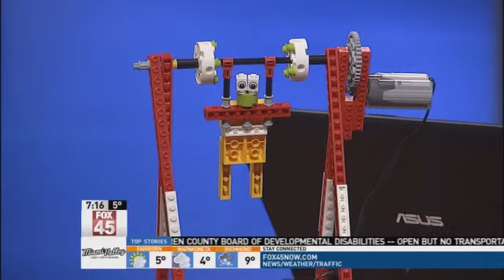Robotics Supplemental Class Available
Daytons Sylvan Learning is launching brand new enrichment programs this January! Sylvan EDGE offers Coding, Robotics and new Math EDGE programs for children to enjoy after school. Sylvan will become the largest nationwide private provider of these types of STEM-based programs in 2015